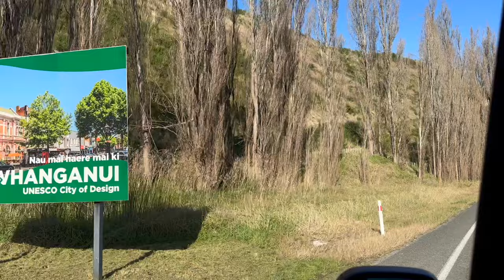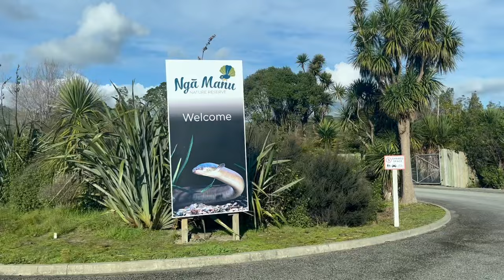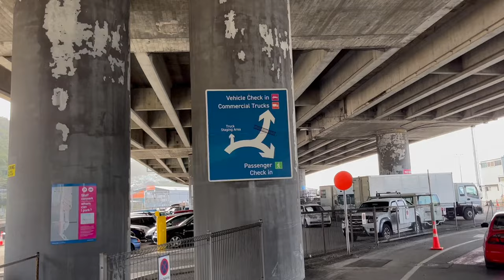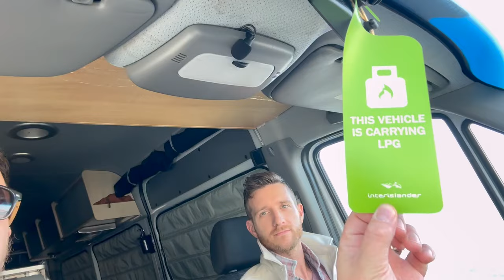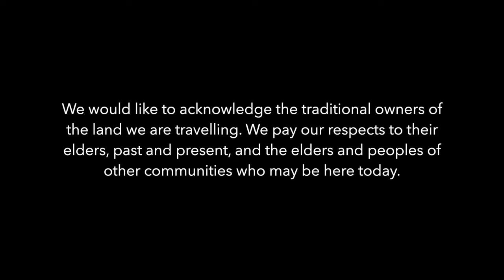LEAVING THE NORTH ISLAND - NEW ZEALAND -TASMAN TRAVELS - VAN LIFE TRAVEL VLOG - EPISODE 57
We are leaving the North Island! That brings our time on Te Ika-a-Māui, the North Island of New Zealand to an end, for now!

We have lived, worked and travelled up here for around 3 years now, seen some amazing places, and met some amazing people, friends for life! Y'all know who you are!

In this episode of Tasman Travels we are completely immersed in nature at Nga Manu Nature Reserve and fall in love over, and over, and over at a place that has been on our bucket list for ages!!! Zealandia Te Māra a Tāne Ecosanctuary!!! We duck back into to Whanganui to see some friends, get a right shock from an op-shop find, and have an intense moment at Te Papa! All before we join the crew on Interislander!

Thanks so much for following our adventures of the North Islan, and we'll see y'all where the big mountains are!